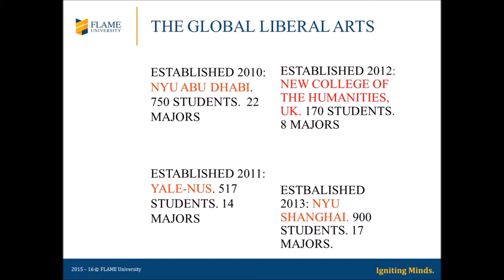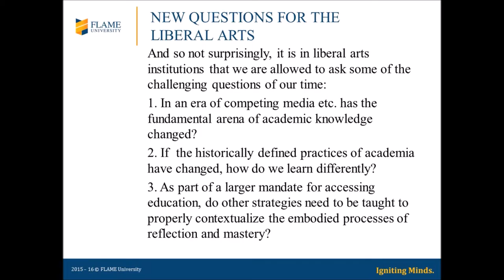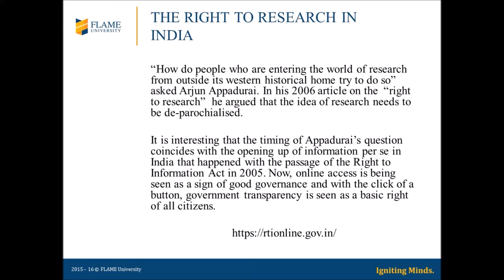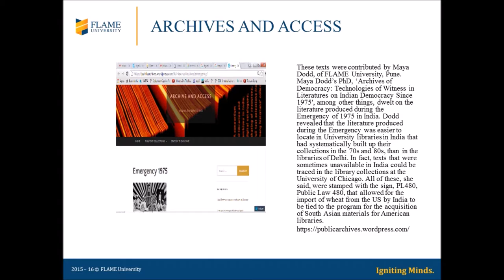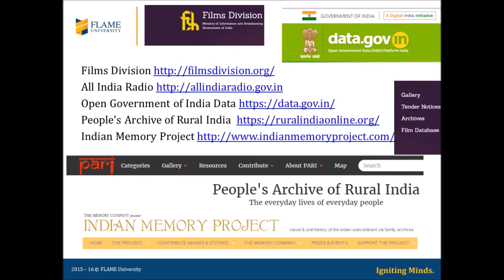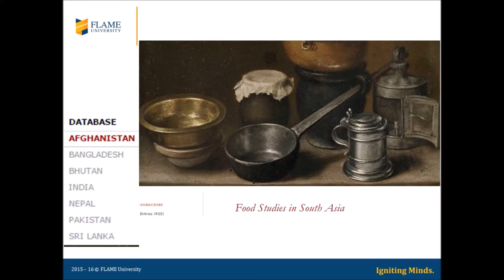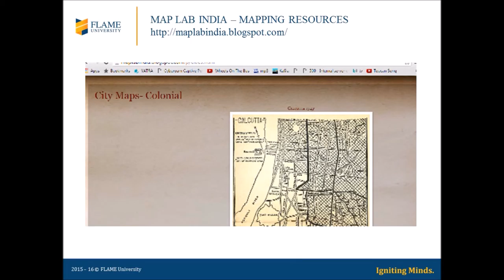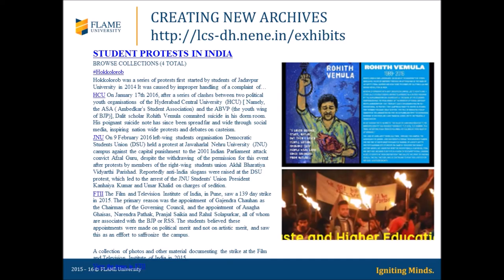Access Presentations, Dodd 1/3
Speaker: Maya Dodd
Associate Professor of Literary & Cultural Studies
Flame University, India.